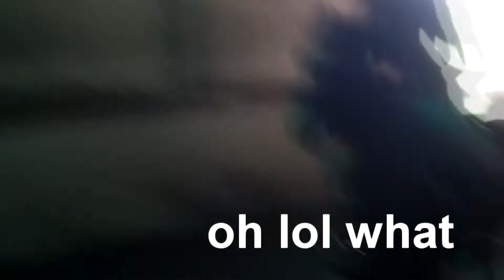day with frenchie [VLOG]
how we spend a day at the barn